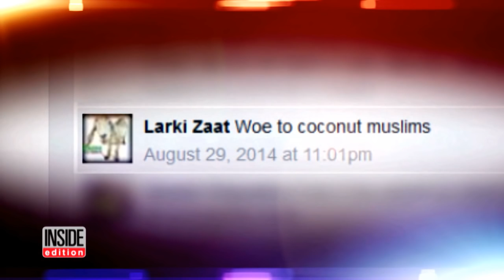See Tashfeen Malik's Facebook Page Where She Pledged Allegiance to ISIS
The secret Facebook page of Syed Farook's wife, Tashfeen Malik, has surfaced. Authorities said she used a page to pledge allegiance to ISIS before the massacre before deleting the post. On her profile, she used the name Larki Zaat, which means "gi...